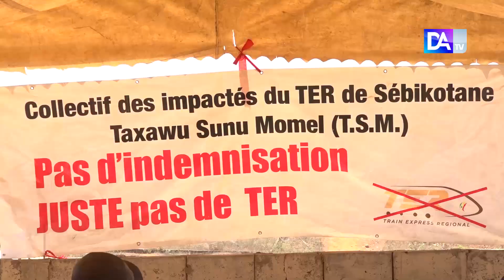Sebikhotane / Phase 2 du TER : “l'Etat du Sénégal et l'APIX continuent de répandre la misère, de sem